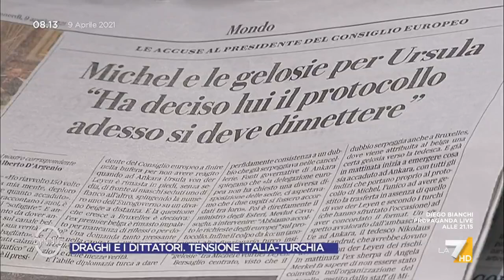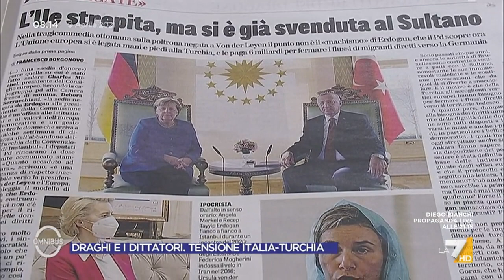Sofa-gate, Federico Fubini: "Charles Michel approssimativo"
Federico Fubini commenta il cosiddetto sofa-gate che ha visto coinvolti il Presidente del Consiglio Europeo Michel, Ursula Von der Leyen e il presidente turco Erdogan